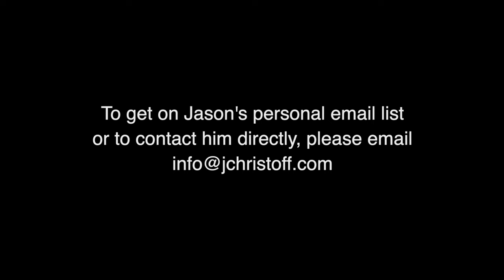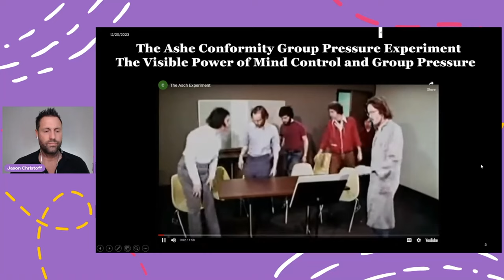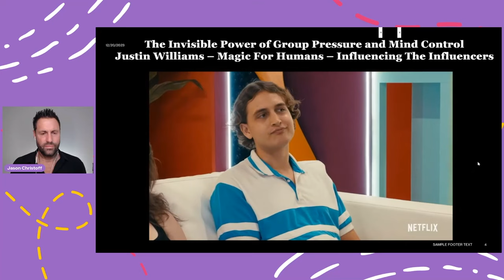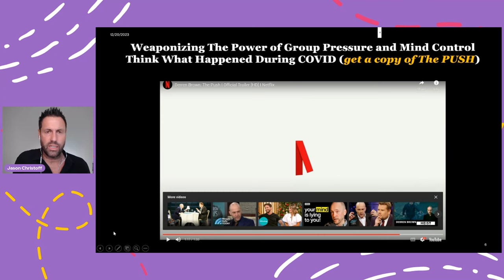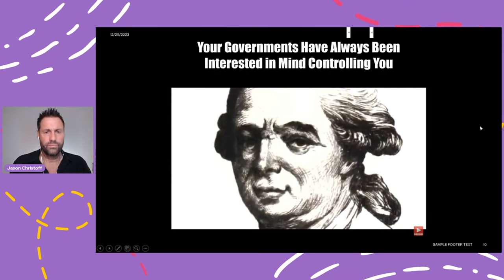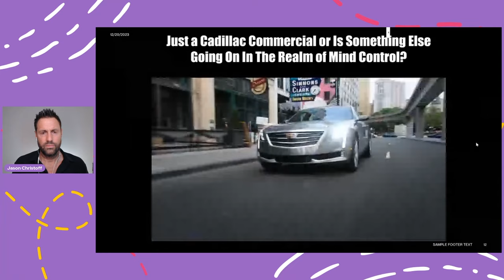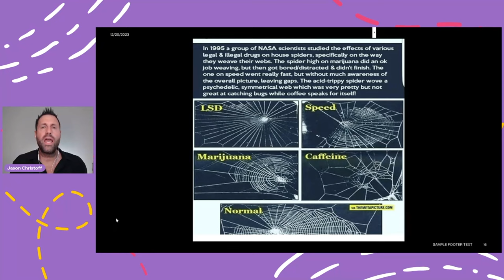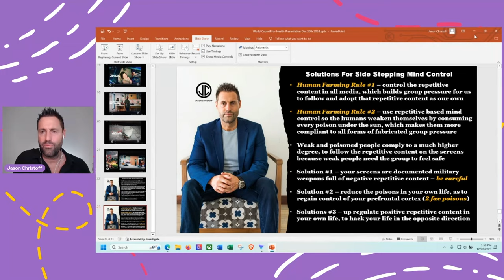Mind Control - How it Works & Solutions with Jason Christoff | World Council For Health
Articles, podcasts, and courses to learn about psychological manipulation and how to overcome your own self-sabotage can be found at